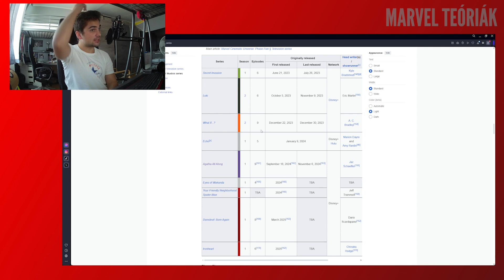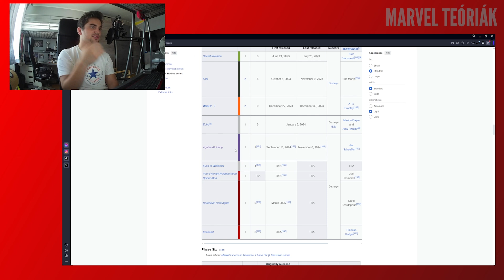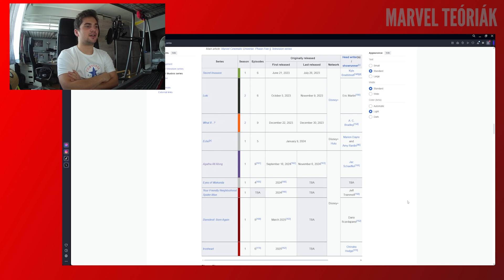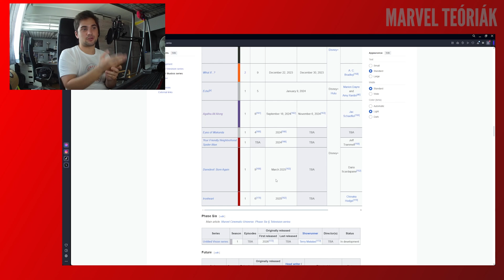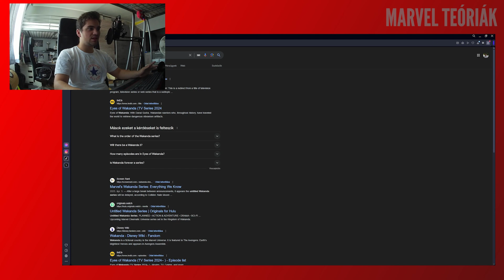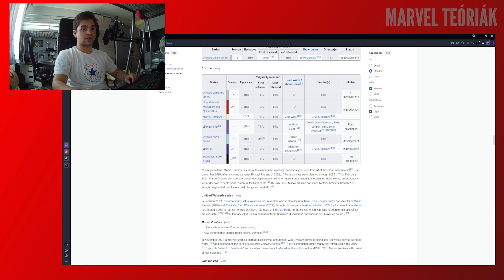Minden VÁRHATÓ Marvel sorozat 2026-ig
ℹ️  Ha csatlakozol tagsághoz, jutalmakban részesülhetsz ➡️

📝 Köszönjük a tagoknak a támogatást!

Ha tetszett a videó, vagy van építőjellegű véleményed, azt várjuk a kommenteknél 👇🏻